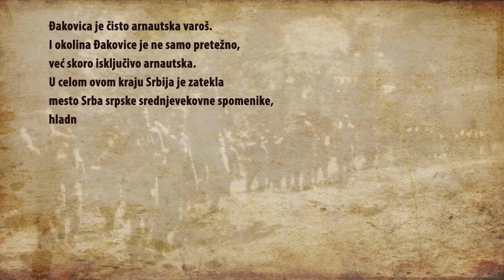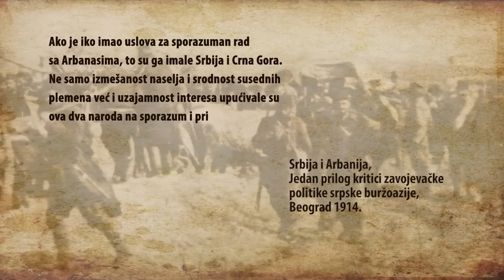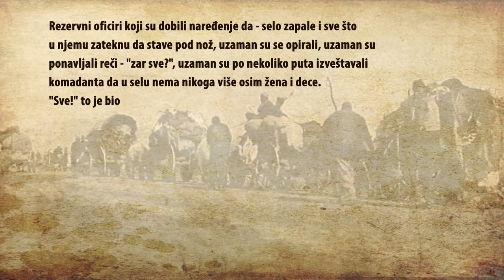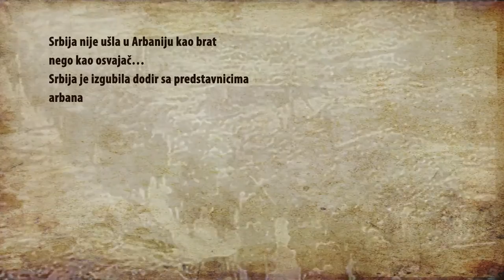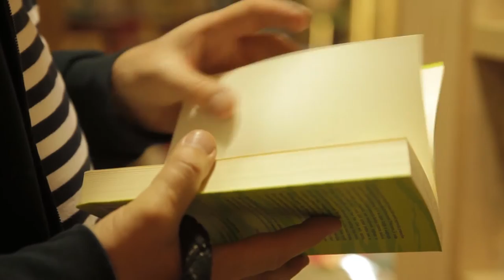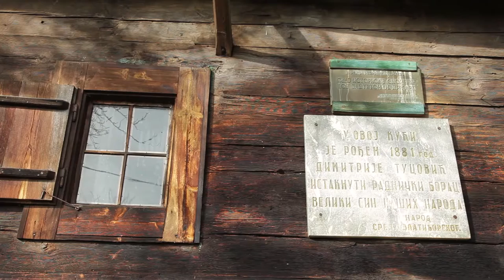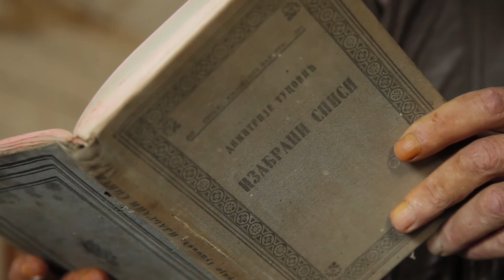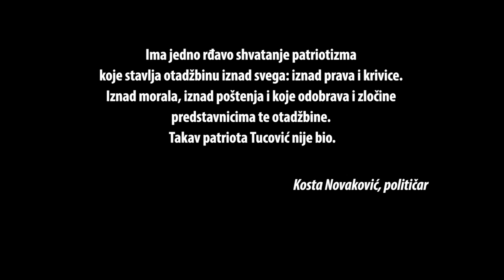Tucović i drugi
TV portret Dimitrija Tucovića nije priča o prošlosti već o našoj sadašnjosti. Tucović je svedok i beskompromisni kritičar socijalne nepravde, političke korupcije i ratnih pohoda Kraljevine Srbije sa početka 20. veka. Međutim, Tucović je pre svega savremenik jer njegove kritike društvenih fenomena i danas se mogu primeniti i prepoznati u Srbiji i na Kosovu.

"Žestoka socijalna raslojavanja uzrokovana političkom neodgovornošću i korupcijom, koja grupi odabranih pojedinaca omogućava pljačku društvenog, državnog - zajedničkog bogatstva" zvuči prilično aktuelno, zar ne? Senka rata, još jedna je paralela koja Tucovića čini aktuelnim i savremenim. Njegove reportaže iz Balkanskih ratova kao i ekspedicije srpske vojske u Albaniji 1913, svedočanstvo su početka vekovne spirale ratnih zločina na Kosovu. Šta bi se dogodilo da smo poslušali Dimitrija Tucovića? Kako bi, da jesmo, danas izgledali odnosi Srba i Albanaca? Neka su od pitanja koja želimo da postavimo našim sagovornicima.

Međutim, odgovor koji tražimo glasi - zašto ga nismo slušali? Zašto se Srbija odrekla njegovog moralnog kredibiliteta kao osnova za iskreno pružanje ruke pomirenja i uspostavljanja međunacionalnih odnosa na novim osnovama? Zašto Srbija nije odustala od nacionalističke, povremeno čak i otvoreno rasističke, politike koju je Tucović kritikovao još 1914? Da li "mlada srpska buržuazija" i danas, kao i pre stotinu godina, izgovor za pljačku sopstvenog (i drugih) naroda pronalazi u nacionalizmu i širenju međunacionalne mržnje? Da li je izvestan skori kraj stogodišnjeg srpsko-albanskog sukoba ili će nam trebati još jedan vek kako bismo sukob zamenili dobrosusedstvom, saradnjom i međunacionalnim prijateljstvom? U potrazi za odgovorima razgovaraćemo sa srpskim i albanskim istoričarima, publicistima, političarima, umetnicima, građanskim aktivistima.

Autori filma: Samir Aslani, Nedim Sejdinović, Dragan Gmizić
Snimatelji: Silard Kovač, Arber Cakoli
Tonski snimatelj: Zlatko Zlatković
Saradnici: Taulant Osmani
Arhivski materijal: Spomen soba Dimitrija Tucovića, OŠ Savo Jovanović Sirogojno izdvojeno odeljenje Gostilje
Montažer: Boris Havran

Dokumentarni film “Tucović i drugi” proizveden je kao deo projekta “Stvarni ljudi - stvarna rešenja”, koji je finansiran sredstvima EU u okviru programa Media Programme 2014. Sadržaj filma je isključivo odgovornost Nezavisnog društva novinara Vojvodine i ni na koji način ne odražava stavove Evropske unije.